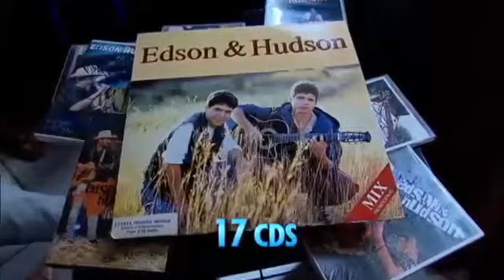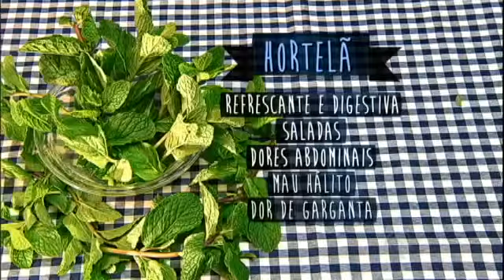Mitos e verdades sobre os temperos culinários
Por trás de todo grande prato, há quase sempre um ingrediente secreto: o tempero: alecrim, manjericão, orégano. Todo mundo tem o seu preferido. Mas qual é a medida certa? Será que eles fazem mesmo bem à saúde? Descubra o que é mito e o que é verdade na hora de dar aquela pitada especial.